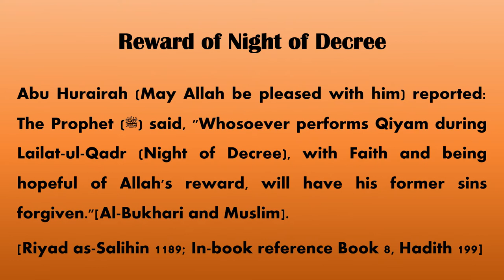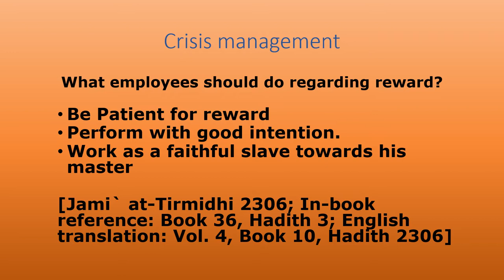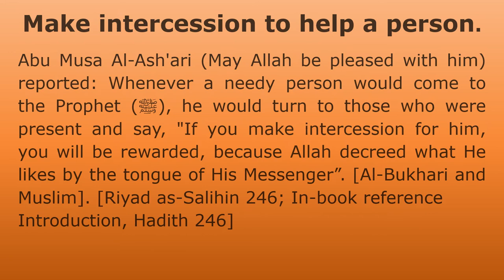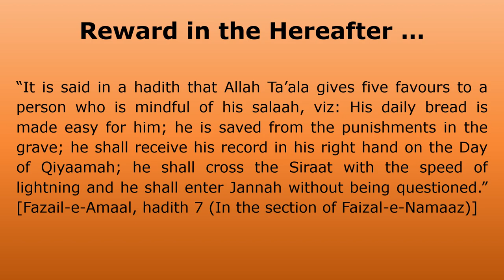The concept of Reward in Islamic Management Theory